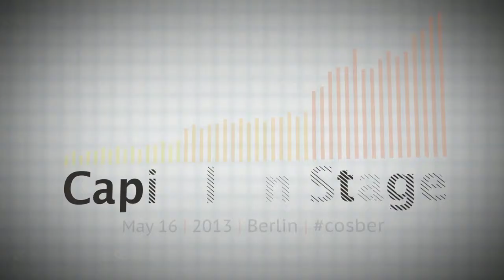Dr Tobias Johann - Rheingau Founders